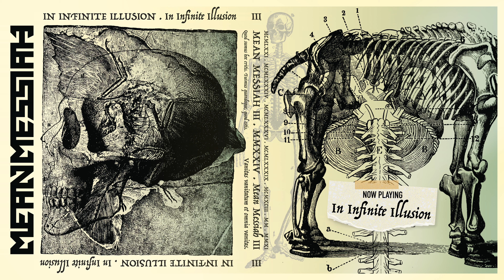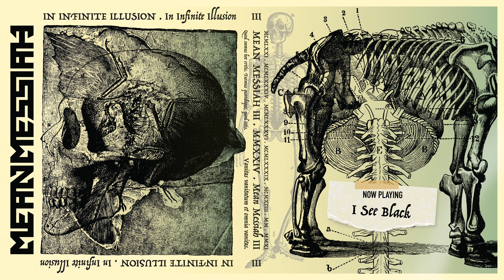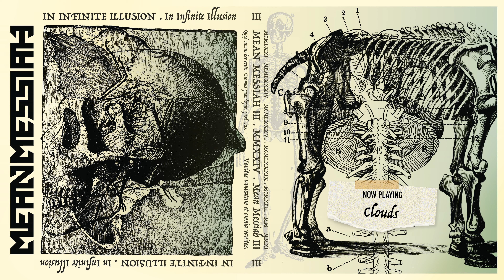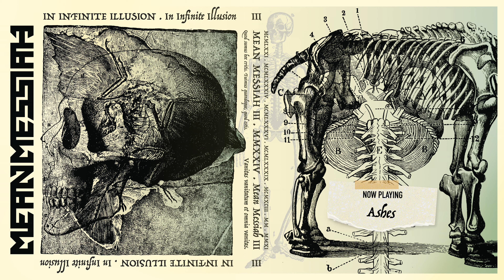Mean Messiah - In Infinite Illusion (2024) [Full Album]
In Infinite Illusion is a third studio album from Mean Messiah.
Music and lyrics written, recorded, produced, mixed and mastered by Dan Friml at The Barn Studios.

Mean Messiah are:
Dan Friml (vocals, guitars, keyborads)
Miloš Meier (drums)
Lenka Čechová (bass)

00:00 - 1. In Infinite Illusion
05:24 - 2. I See Black
10:14 - 3. Fire
15:05 - 4. Clouds
20:12 - 5. Crash Test
24:38 - 6. Right Now
29:28 - 7. Midnight
34:15 - 8. Ashes

❤️ Huge thanks to Alice, Miloš, Lenka, Jiří Rybka and Petra Rybková for making this possible!